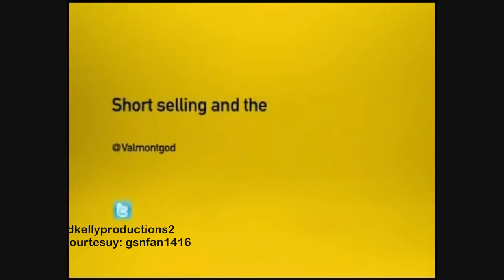Things Clarissa Didn't Explain (short selling/mortgage crisis) bumper - The '90s Are All That!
this is the a bumper from teennicks midnight block the '90s Are All That